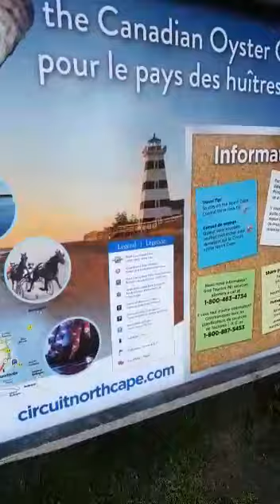North cape PEI Canada